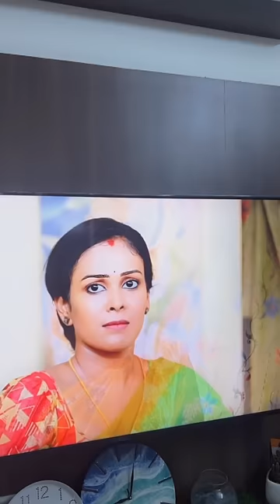Ellarum kanama poitanga.. | squawk rahulraj